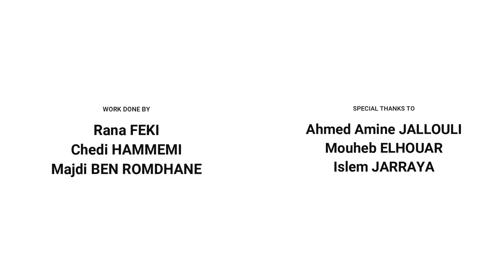My llittle journalists interviewing environmentalists and factory owners.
Media Academy in your  Hands